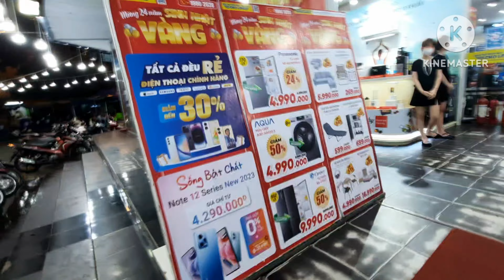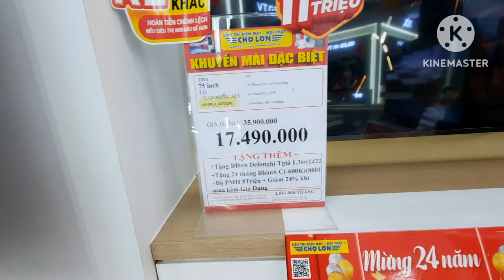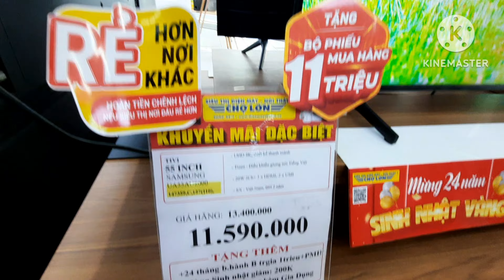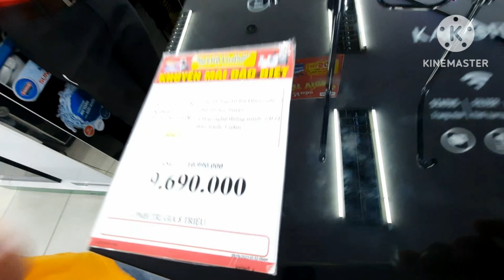Tham Quan cửa hàng Kim Khí điện máy Chợ Lớn Tưng bừng Giảm giá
Mijo Tham quan mua sắm giảm giá ở cửa hàng Kim khí điện máy Chợ lớn vào tháng 6 năm 2023 nhân dịp về thăm gia đình ở Vietnam